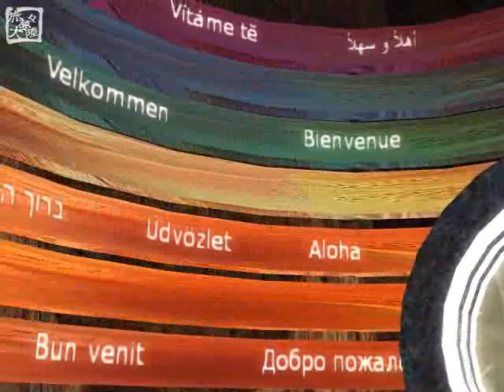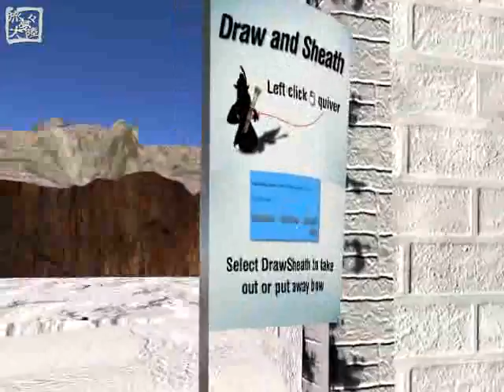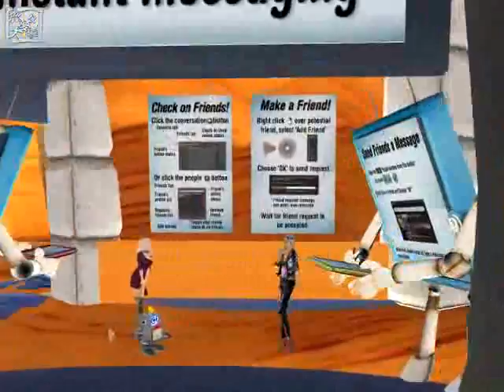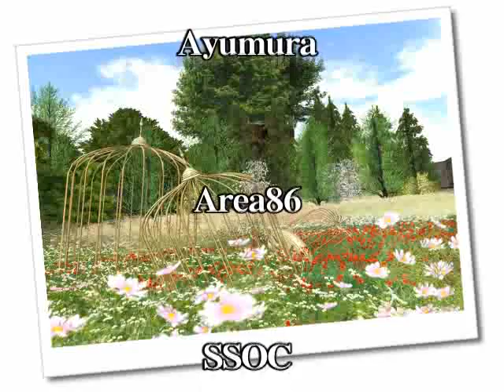TABI Vol 124 20130225 The Inspiring Orientation